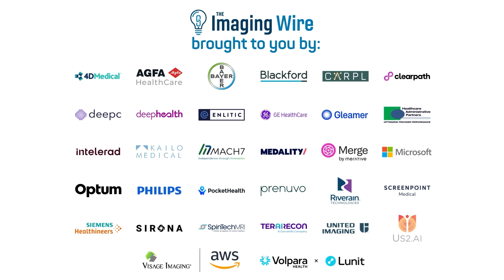Video from ECR 2025 -- Cerebriu and Siemens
MRI is perhaps the most powerful medical imaging modality, but it's also challenging to perform. A new collaboration between Cerebriu and Siemens Healthineers hopes to address that issue, and we discussed the partnership with Robert Lauritzen of Cerebriu and Julian Wohlers of Siemens Healthineers at ECR 2025.